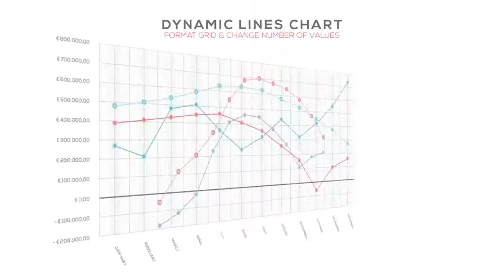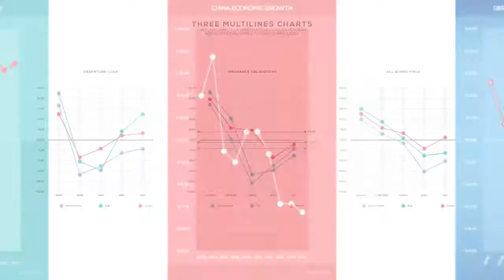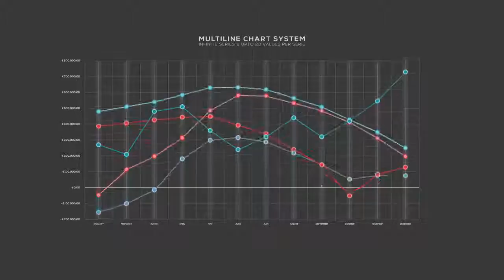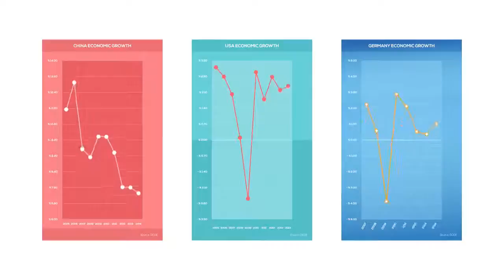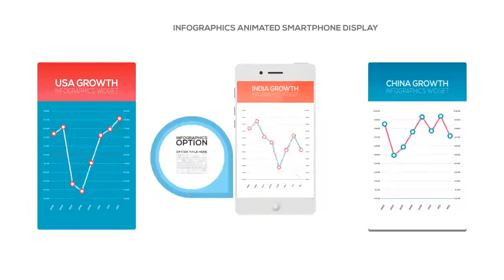4K NextGen Resizable Statistics Charts | After Effects template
Last Update: 9 December 15
Created: 9 December 15
After Effects Version: CC 2015, CC 2014, CC, CS6, CS5.5, CS5
Universal Expressions: Yes
Length: 5:00
Resolution: 3840x2160
File Size: 18.8MB
Media Placeholders: 25
Text Placeholders: 625
Category: (infographics)

Description: 4K infographics  statistic charts for after effects. Fully resizable and customizable through one-click controls. This After effects (CS 5.0 and higher versions - Please don t forget to apply all available updates to your AE version) templates package includes professional fully customizable 4K dynamic charts. These statistics charts come in 4K resolution and are fully customizable and resizable. 100% After effects, no plugins required. This pack includes 5 main charts types, +20 preconfigured charts and +10 infographics options and displays. All the included charts come with full customization one-click controls: Define Chart s Width and Height, Define Y Axis...